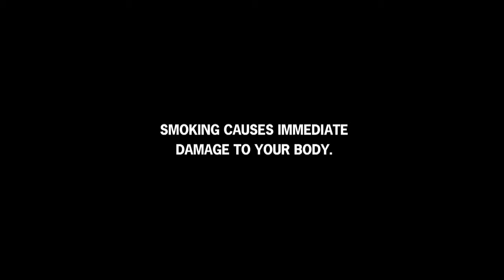CDC Tips from Former Smokers (USA)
Mensaje: fumar produce daño en tu cuerpo

Tema: efectos nocivos tabaco